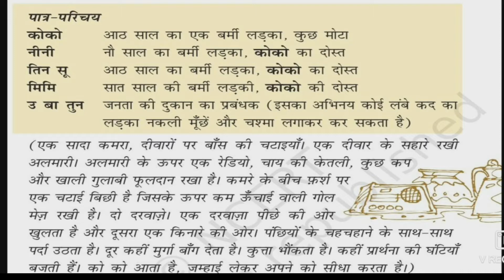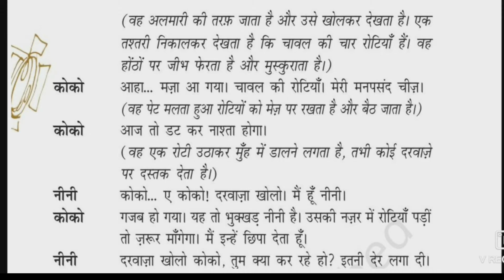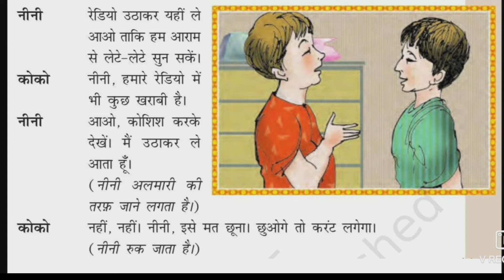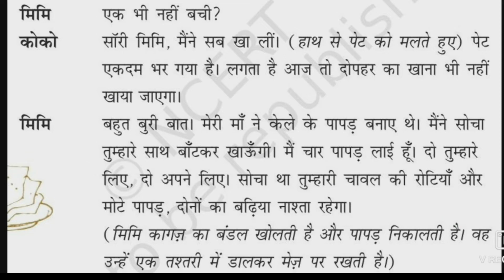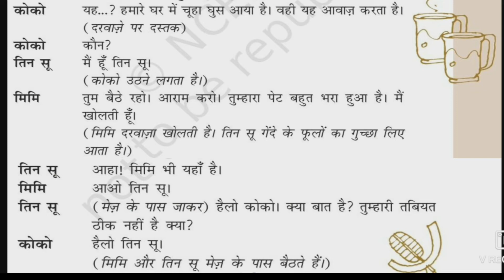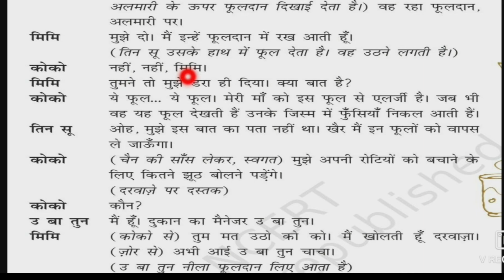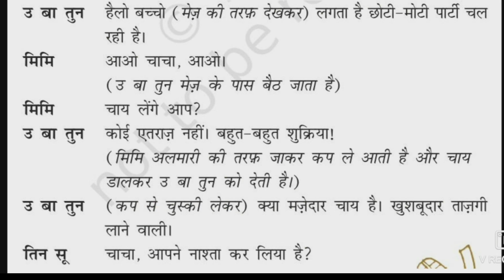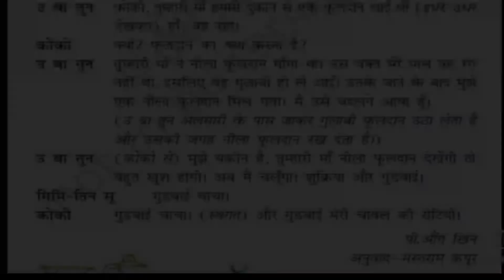चावल की रोटियाँ | Chawal Ki Rotiyan Class 5th Hindi Chapter 11 | Rimjhim 5 | NCERT Class 5 Hindi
@Do Or Die FOR Study